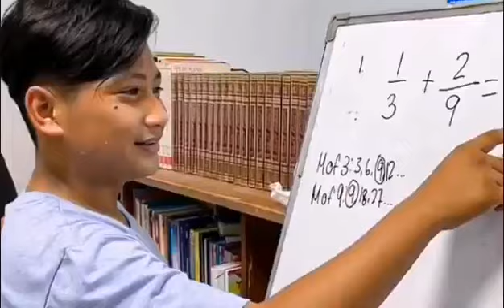TATAY RAM AT KUYA DAVE ANG SAYA SAYA NILA❤️💗